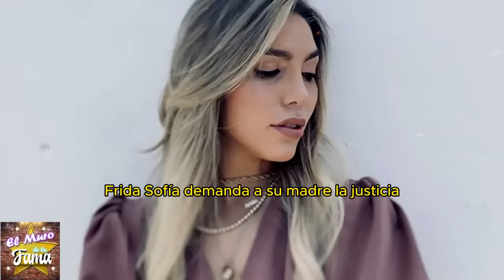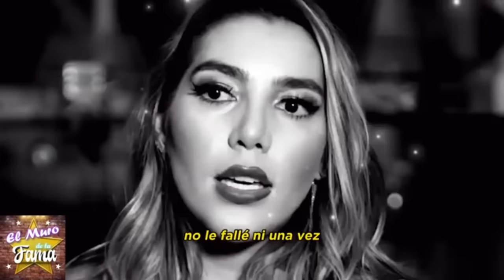💥ESCÁNDALO FAMILIAR:Frida Sofía DEMANDA a su propia MADRE😱👀FRIDA SOFÍA DEMANDA a Alejandra Guzmán 💥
💥ESCÁNDALO FAMILIAR: Frida Sofía DEMANDA a su propia MADRE 😱👀

FRIDA SOFÍA DEMANDA a Alejandra Guzmán 💥 ¿Justicia o Venganza?
, LA VERDAD SALE A LA LUZ: Frida Sofía DEMANDA a Alejandra Guzmán ¡Nadie lo vio venir! 👀

"Es posible que este conflicto nunca tenga una verdadera solución. Las heridas que nos hemos causado son profundas y han dejado cicatrices que podrían ser irreparables. Quizás nunca logremos encontrar el perdón que ambas necesitamos, ni alcanzar una reconciliación genuina."

"Pero claro, si de alguna manera pudiéramos superar nuestras diferencias, sería un testimonio increíble de la fuerza y resiliencia de nuestra relación. Podríamos demostrar al mundo que incluso las tormentas más feroces pueden dejar espacio para la paz y la reconstrucción."

Entertainment
Television program
noticias de espectaculos
espectaculos noticias
noticias de la farandula
tv mexicana
Televisa espectaculos
chismes
escandalo de los famosos 2024
farandula 2024
chisme de farandula
karol tamiko
programa hoy
suelta la sopa
polemica
Ventaneando